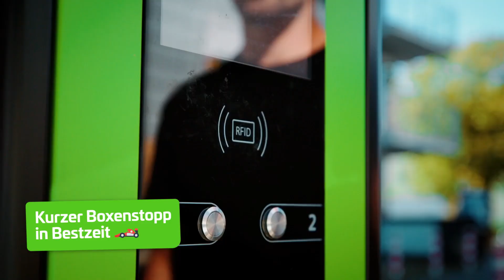Azubitaxi | Stadtwerke Düsseldorf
Steigt ein in unser AzubiTaxi und startet eure Karriere bei uns! 🚖

Unsere Vorstellungsgespräche sind alles andere als gewöhnlich – bei uns wird nicht einfach nur geredet, sondern direkt losgefahren! 😎

Ob Anlagenmechaniker (m/w/d), Mechatroniker (m/w/d), Elektroniker (m/w/d) oder Industriekaufleute (m/w/d) – wir haben Platz für euch in unserem Team! 💪

Wir holen unsere zukünftigen Azubis direkt ab, sodass ihr mit unseren Ausbilder:innen ins Gespräch kommen könnt und schnell herausfindet, ob unsere Ausbildungsmöglichkeiten zu euch passen!

Jetzt bewerben und die Zukunft mitgestalten – wir freuen uns auf euch! 🚀